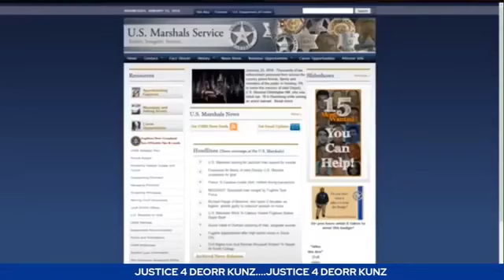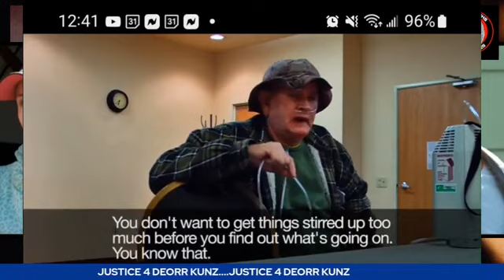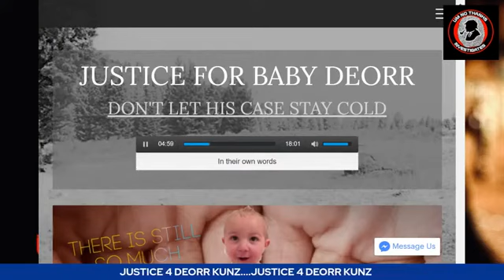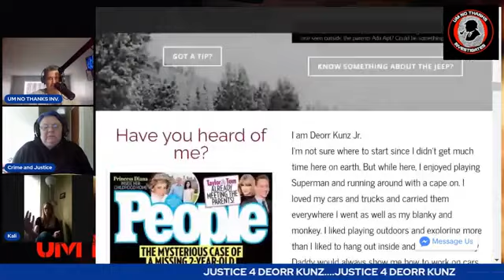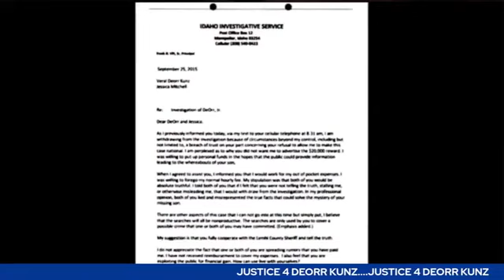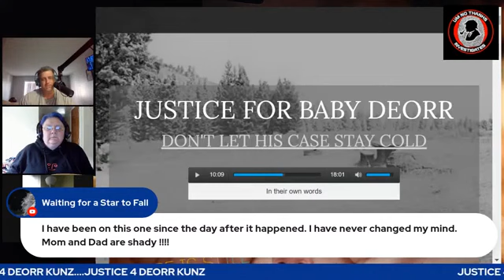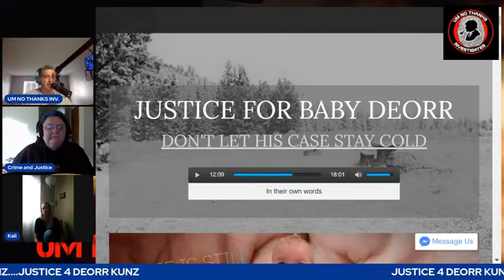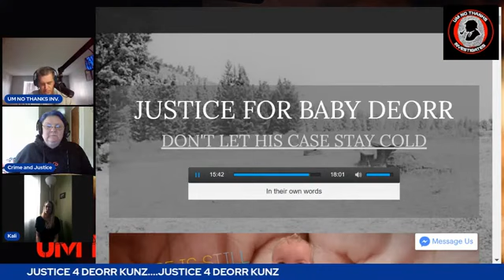Review | Justice for Baby Deorr Kunz Jr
Baby Deorr is still missing we haven't forgotten about him.

Amazon wishlist